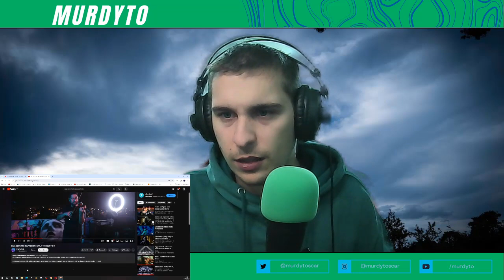Escucho por primera vez, RAPPER SCHOOL // PROYECTO 8 [Reacción Murdyto]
Sean Bienvenidos a mi canal de YouTube, Hoy reaccionamos a una gran canción de RAPPER SCHOOL.

Si queréis que os comparta más canciones que me gustan comentadlo.